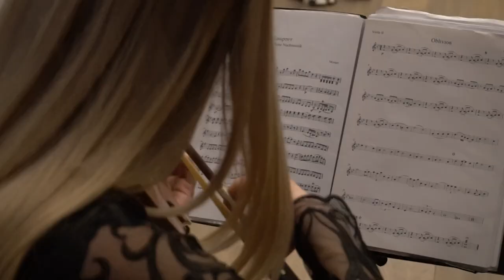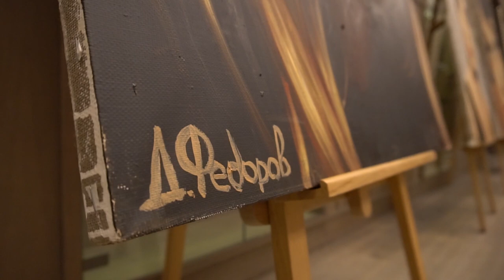Даниил Федоров. День рождения художника в ресторане Константина Ивлева Drink and dinners.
Мне посчастливилось попасть в ещё закрытый ресторан Константина Ивлева Drink and dinners на день рождения художника Даниила Федорова! Пища для души!